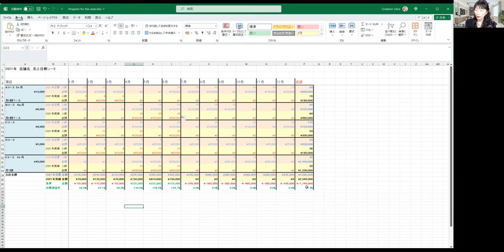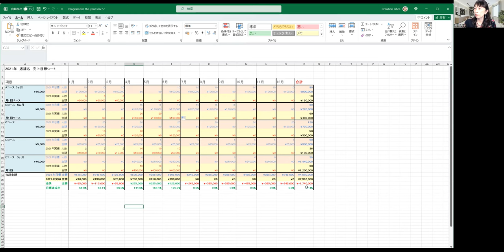売上アップしたい人必見！成功している人が必ずやっている○○を大公開【百華辞典｜起業女性のための集客・成約バイブル】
24時間365日受付♪　LINEで気軽に聞いてみる　高橋貴子直通ホットライン⇨ ID＠takako555

42歳からの人生のリブランディング

つまり

Li＝Liberty　（自由）
Br＝Brillant　（輝き）

あなたに

5業種以上のサービスを立ち上げて

だから、

高橋貴子